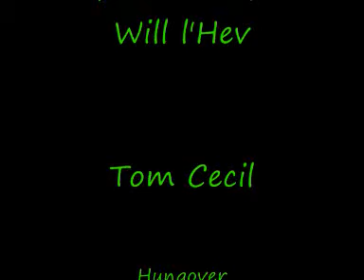Peanut Butter Sexy Time